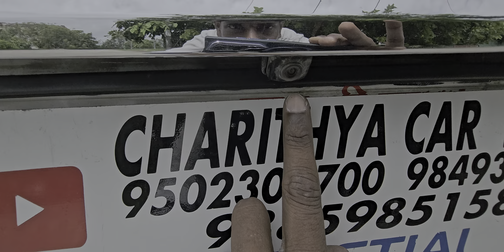2015/11 క్రెట 1.6SX+ ఆటోమేటిక్ డీజిల్ ఢిల్లీలో ఉంది 9502306700.9885985158🙏🙏🙏